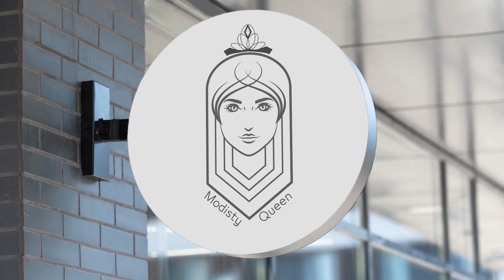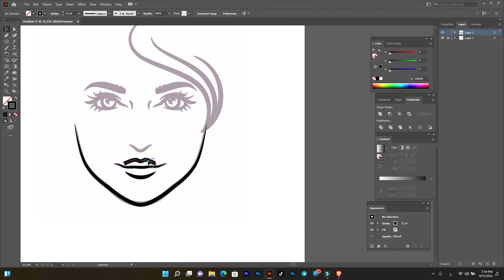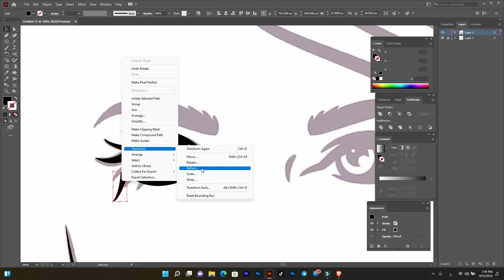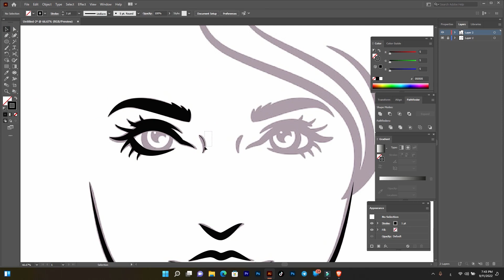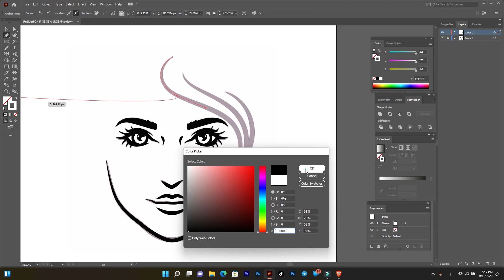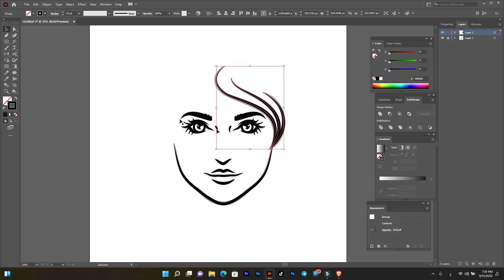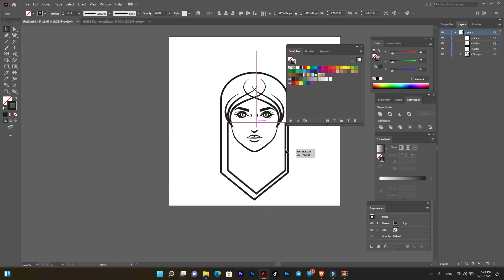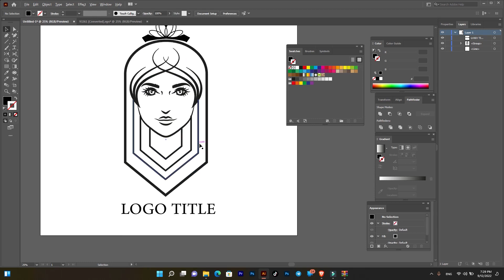رسم لوجو ودمج فكرة من اسكتش بالاليستراتور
لينك جروبنا الجديد للي حابب يدخل معانا فيه
الملحقات المستخدمة
Sketch